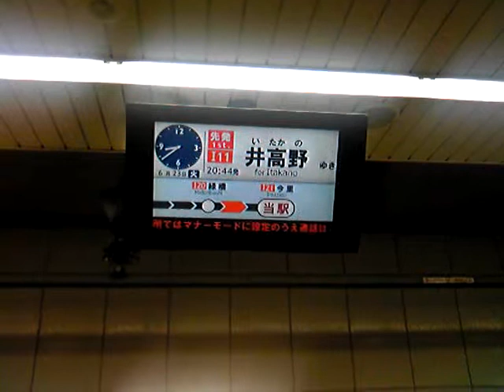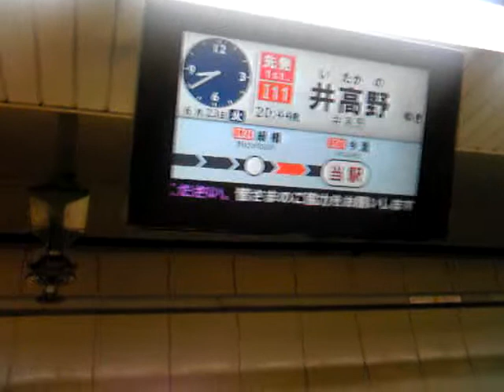大阪市営地下鉄 今里筋線案内表示